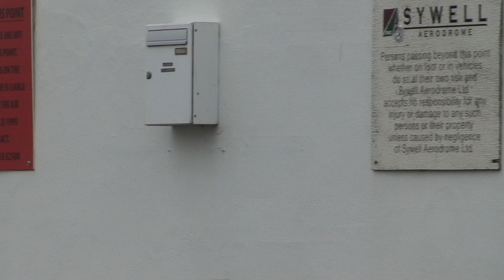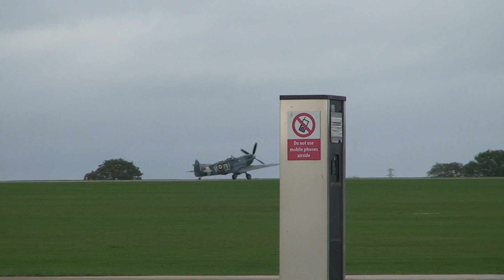Sywell - 26th Oct 2021 - The Grace Spitfire ML407 (G-LFIX) In Action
Carolyn Grace's son is flying the Spitfire.
RIP Carolyn Grace "Blue Skies".